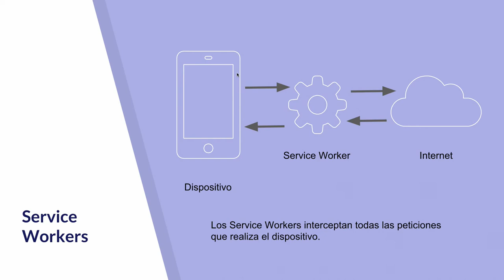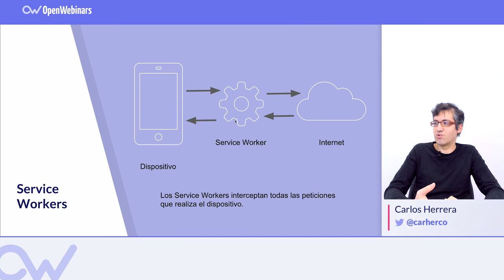QUÉ ES UN SERVICE WORKER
En este vídeo vemos qué es un Service Worker.

Los service worker se usan  para poder interactuar con aplicaciones o páginas web no accesibles por la red en ese momento, para poder disfrutar de ellas aunque no tengamos conexión en dicho momento.